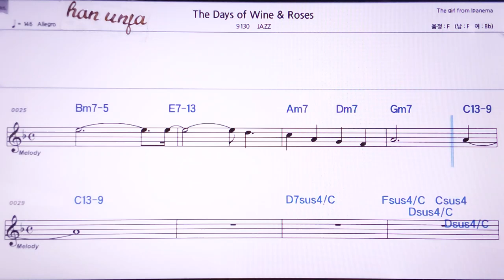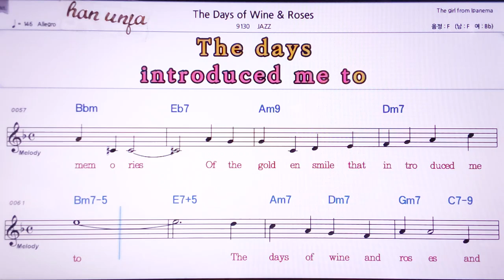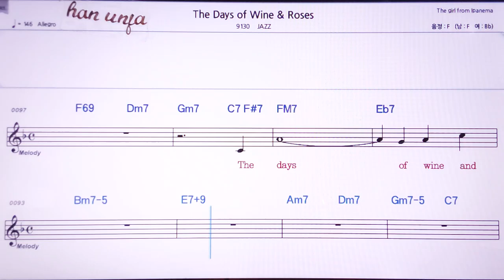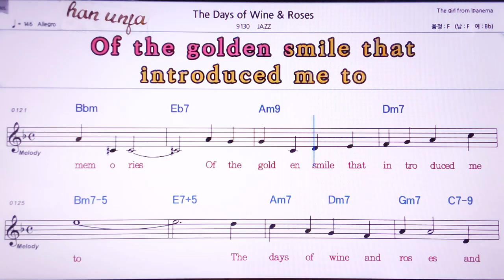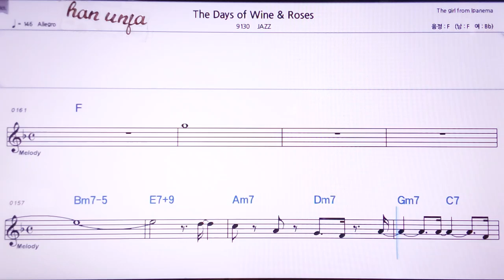💖The days of wine & Rose/JAZZ 👍MR,노래방, 악보, 코드,Karaoke With Sheet Music